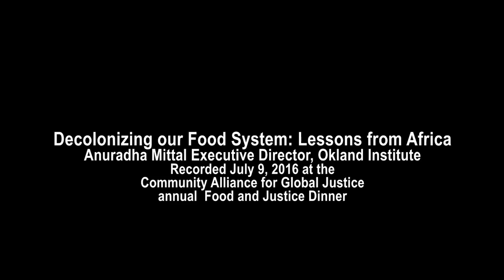Anuradha Mittal: Decolonizing our Food System: Lessons from Africa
Anuradha Mittal Executive Director, Okland Institute
Recorded July 9, 2016 at the Community Alliance for Global Justice
annual  Food and Justice Dinner
An internationally renowned expert on agriculture, trade, human rights, and development issues, Mittal was named Most Valuable Thinker by The Nation magazine in 2008.
Mittal has authored and edited numerous books, including The Future in the Balance: Essays on Globalization and Resistance. Her articles and opinion pieces have appeared in the Los Angeles Times, The New York Times, and many more.